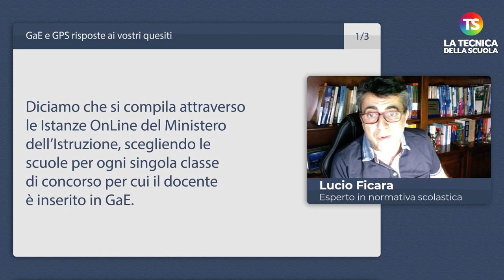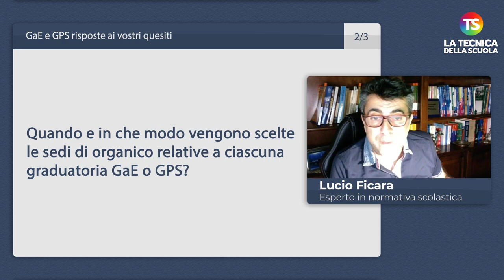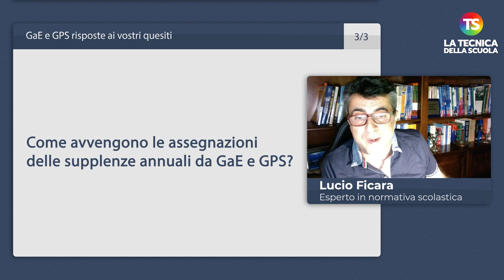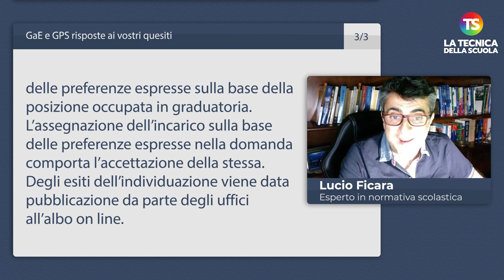GaE e GPS risposte ai vostri quesiti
docenti tecnicadellascuola Il nuovo appuntamento settimanale con la rubrica “A domanda risponde” curata dal prof. Lucio Ficara, esperto di normativa scolastica. Una serie di risposte alle domande poste dai lettori sugli ultimi dubbi sulle GaE e GPS.

e sui nostri canali social